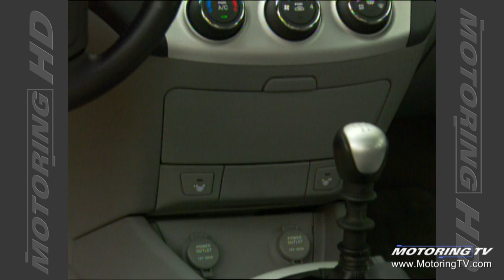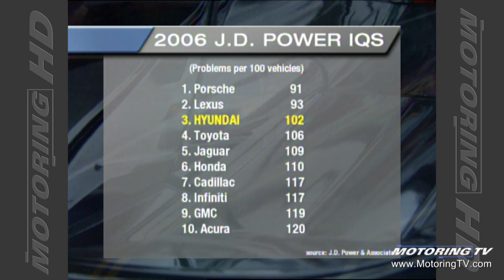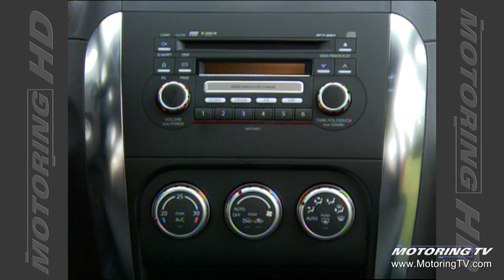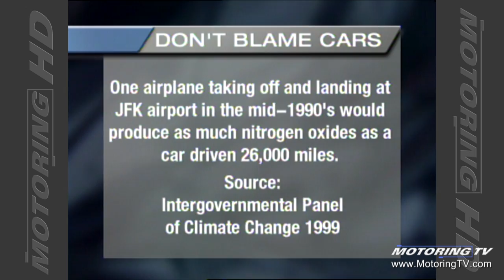Motoring TV 2007 Episode 4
- 2007 Hyundai Elantra
- 2007 Suzuki SX4
- 2006 Suzuki Grand Vitara
- modern firetrucks
- beware after-market products
- quit blaming cars for all the world's pollution problems.